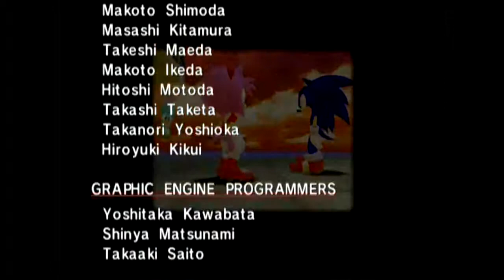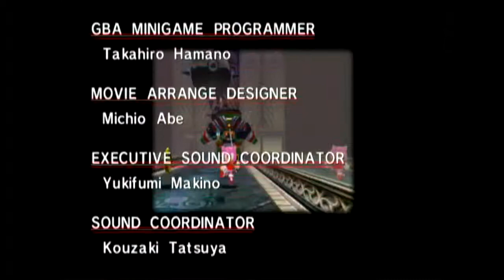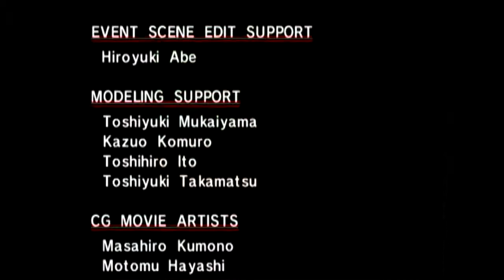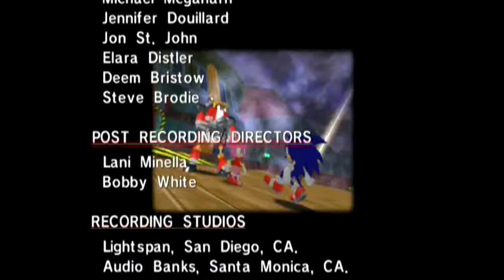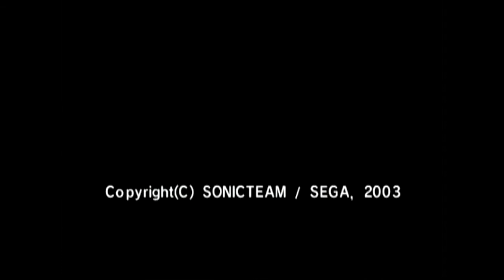sonic adventure E14